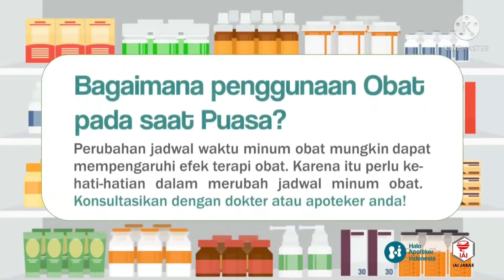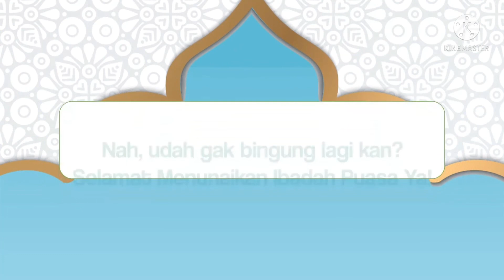Cara Minum Obat Saat Puasa